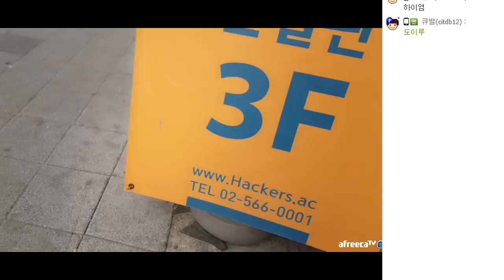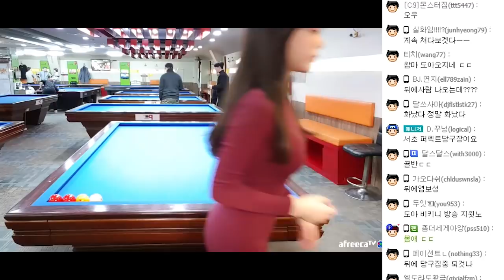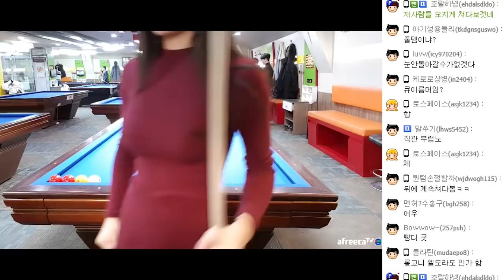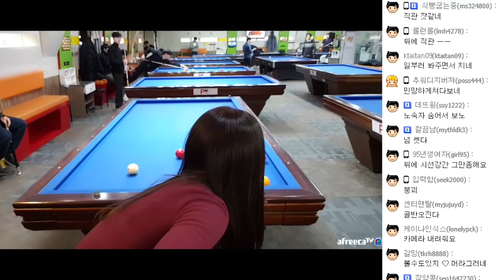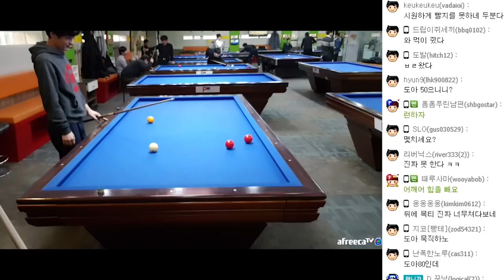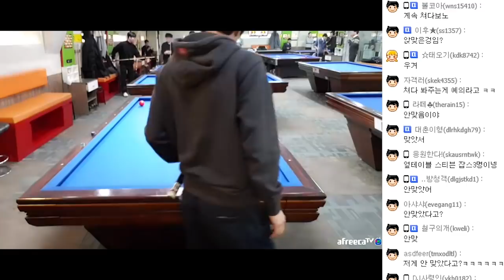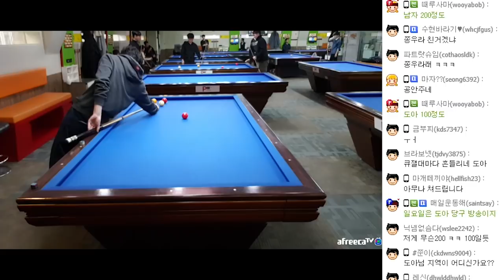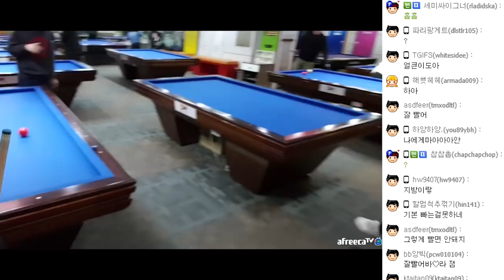【도아♧풀영상】 당구여신도아! 당구 올림픽 #1 " 섹시한 연습게임"